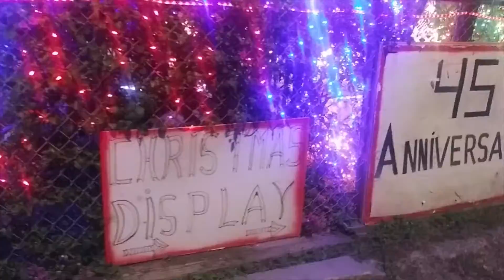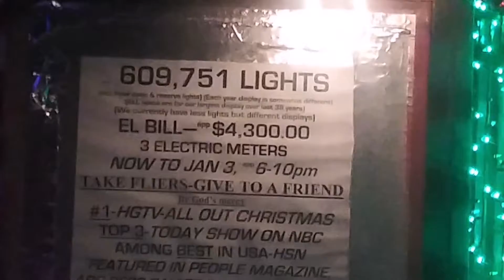Oakdale Christmas Lights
We visited a strange Christmas attraction in St. Petersburg, FL.